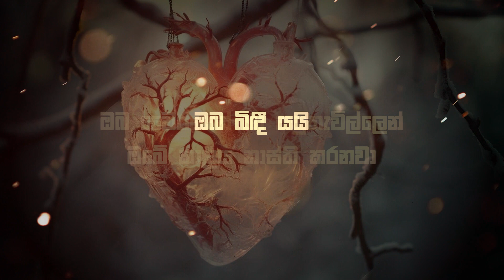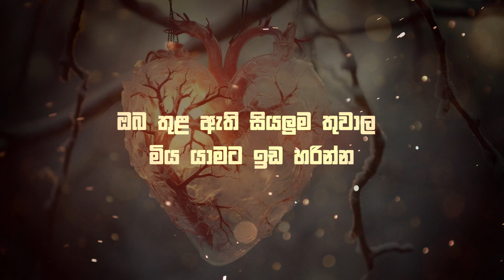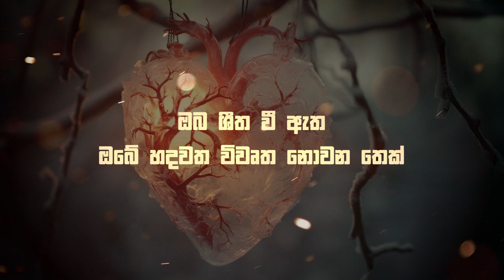Madonna - Frozen (432Hz) sinhala lyrics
one of Madonna's most mesmerizing and enigmatic songs, 'Frozen.' With its haunting melody and evocative lyrics, 'Frozen' stands as a testament to Madonna's prowess as an artist who constantly pushes boundaries and explores new sonic territories.

Madonna, the undisputed Queen of Pop, has always been a trailblazer, and 'Frozen' is a shining example of her ability to reinvent herself while staying true to her artistic vision. Released in the late '90s, this song captivated audiences with its atmospheric soundscapes and introspective themes.

In this lyric video, I've sought to capture the essence of 'Frozen,' weaving together stunning visuals that mirror the song's sense of mystery and longing. It's my homage to Madonna and her enduring influence on pop culture.

I hope you find as much magic in this lyric video as I did in creating it. Thank you, Madonna, for pushing the boundaries of music and for inspiring countless fans around the world.

And remember, as Madonna's ethereal voice echoes, 'You're frozen when your heart's not open...' 🎶❄️